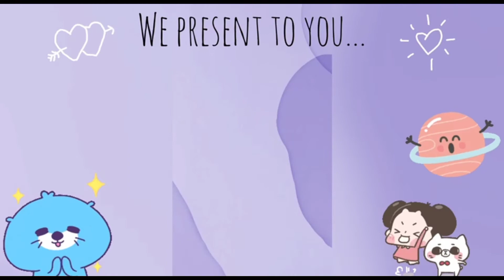Teaser Product Kek batik Moist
APK Section 10, Group 8 🍫